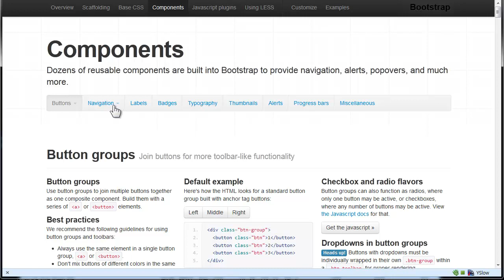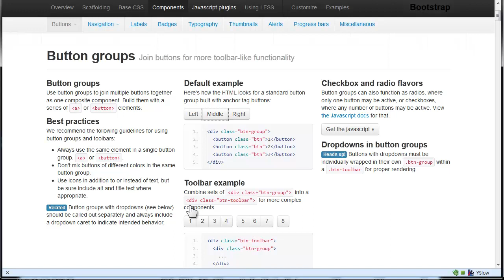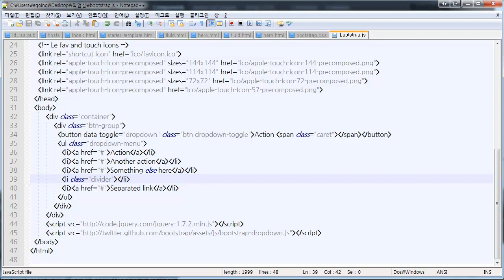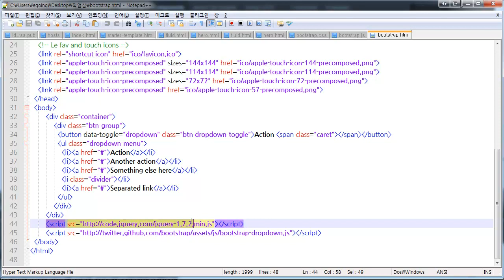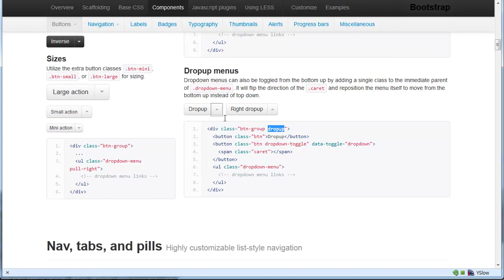twitter bootstrap - component1 - button